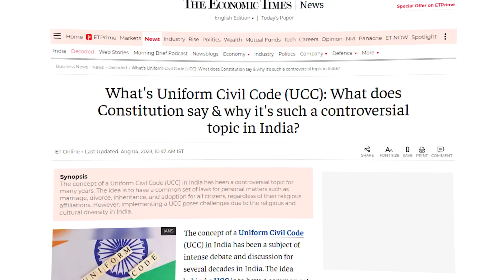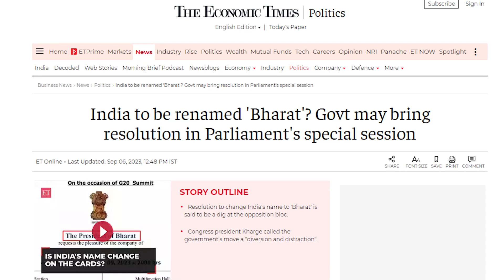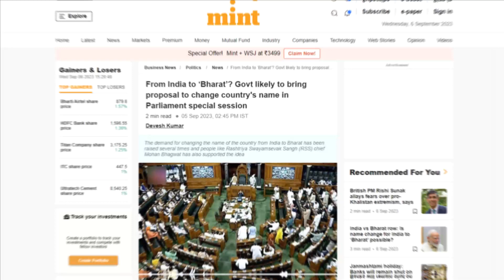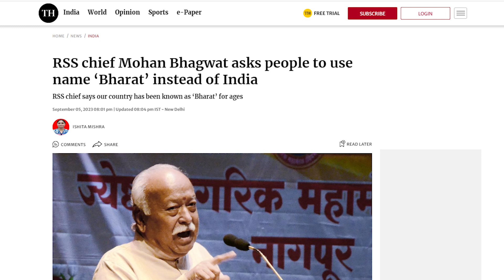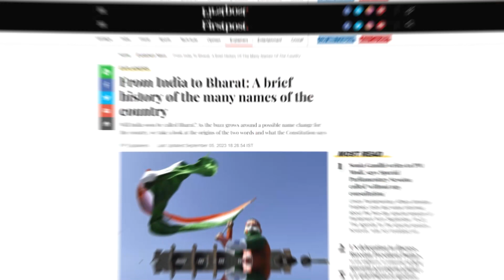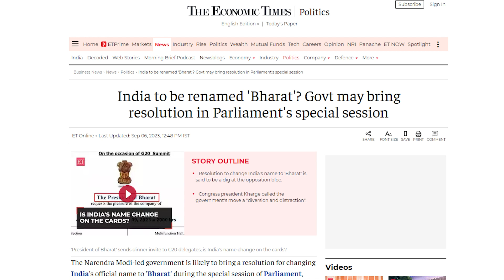Renaming India 'Bharat' on the Horizon Parliament Special Session News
Microphone (USB)
Portable Hard drive (1TB SSD)
Microphone (Lav)
Main Tripod
Simpex LED

Processor (Ryzen 9 5900x)
Samsung SSD M.2
2TB HDD
Power supply
Liquid Cooling
PC Cabinet

         2.IN PUBLIC DOMAIN
         4.COMMON OWNERSHIP GIVEN BY GOVERNMENT OF INDIA